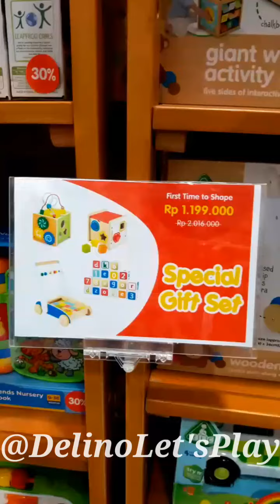hampers first time to shape elc toys sale